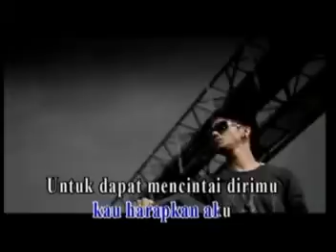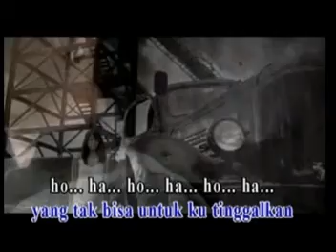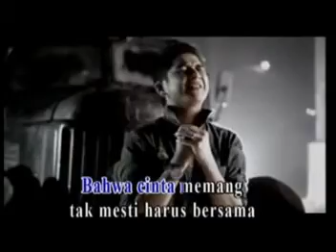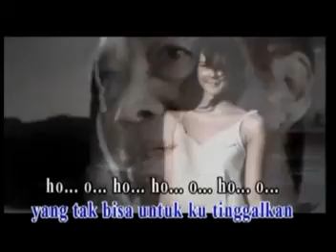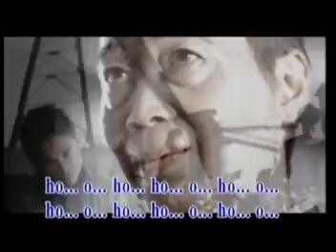CINTA YANG LAIN | CHRISYE | DUETS BY REQUEST BERSAMA UNGU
CHRISYE Merupakan penyanyi legendaris Indonesia dengan yang khas, Merdu dan melengking. Lagu kali ini duet bersama Band ST 12.
Judul lagunya  "CINTA YANG LAIN"